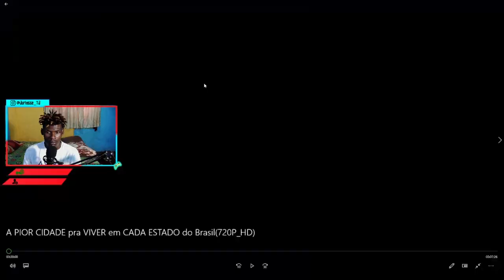react A PIOR CIDADE pra VIVER em CADA ESTADO do Brasil